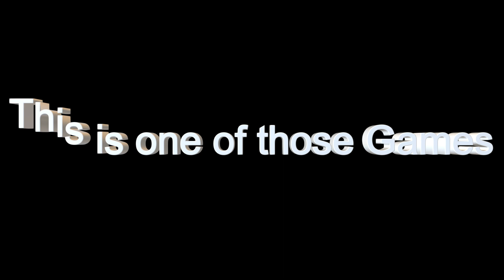A Truly Wacky Game -LocoRoco 2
Next game that we are checking out is LocoRoco 2. I had no idea what to do or feel while playing this game. I couldn't play anymore after a while . This is truly a wacky experience!